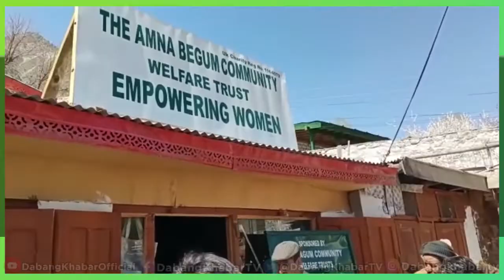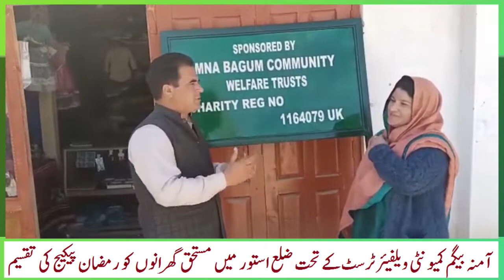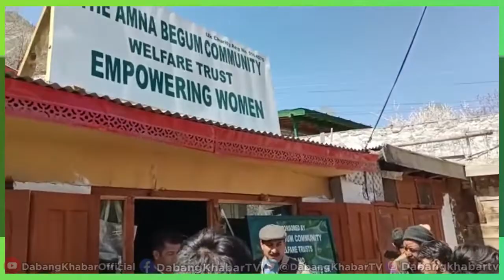Amina Begum Community Welfare Trust distributes ration among needy in Astore Gilgit-Baltistan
Amina Begum Community Welfare Trust distributes ration on account of Holy Ramadan among needy people in Astore  Gilgit-Baltistan